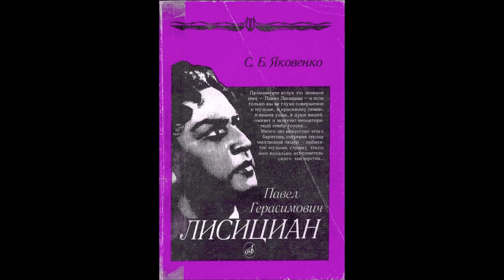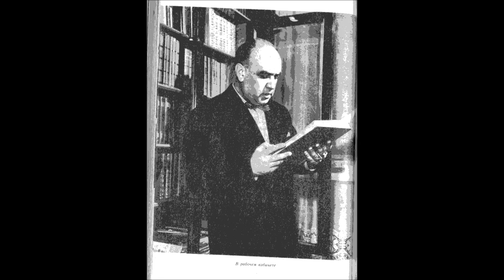Долуханян Лисянский Моя Родина Павел Лисициан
Дир. - А. Андрусенко